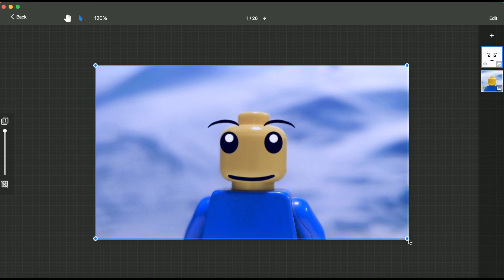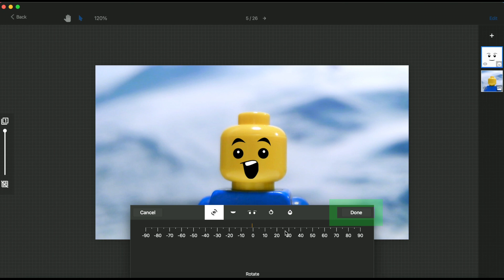LEGO® Face Animation with Stop Motion Studio for HUE | Software Tutorial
If you love animating LEGO® Minifigures then you will love this AMAZING feature in Stop Motion Studio for HUE! What you'll learn:

• How to add LEGO® faces to a blank Minifigure's head.
• How to resize and reposition the face.
• How to copy and paste a face from one frame to another.
• How to edit the eyes, mouth shapes.